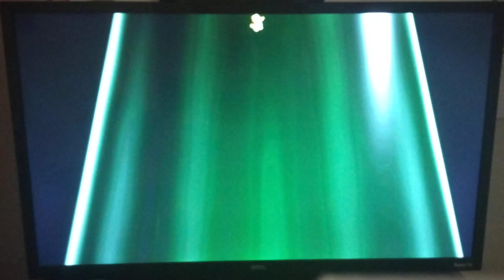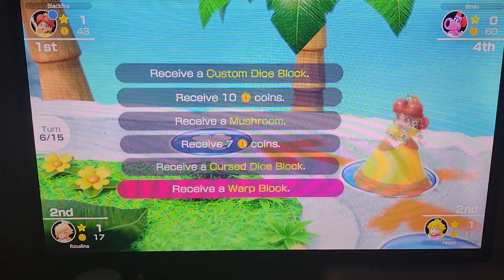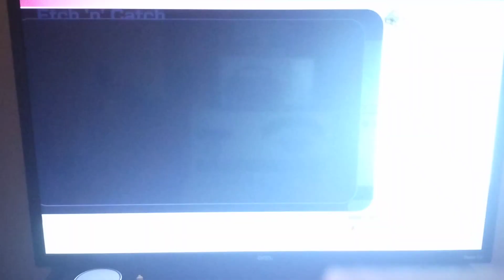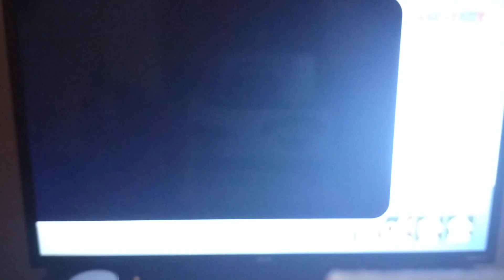Mario Party Superstars - Mario Party - 15 Turn's (Daisy vs Rosalina vs Peach vs Birdo)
This was a set up game I mean like it was!! I ended up in 2nd Place🥈. Rosalina My #1 Favorite Female Character ended up beating me because of the bonus stars.
If there was no Bonus Stars (⭐)😑😟😕😠😒😡
I'd probably would've won the game. And also another thing if Birdo didn't steal my (⭐) I could've won that way as well.
But I'm actually glad I won all the Duel Minigames from all the Normal COM's. These were the 3 Duel minigames I won.
1: Spin Doctor "Open Gate" (Mario Party 7) Least Favorite
2: Mass Meteor "Space" (Mario Party 6) Most Favorite
3: Motor Rooter "Driving" (Mario Party 3) Third Favorite
My Second Favorite Duel Minigame is the Jungle one which is called. "Vine With Me" (Mario Party 3)
And my Fourth Favorite Duel Minigame is the Clock one called. "Ticktock Hop" (Mario Party 3).
But I'm still grateful I won 2nd place. It's not that bad its better than last place.
I'm still not going to play as "Daisy" for a long time. unless if it's on the ("Wii"). I'll just take a break from "Daisy" for a while.
But I will play as "Yoshi" tomorrow sometime afternoon.

Stage: Yoshi Tropical Island 🏝️🥭
Player 1: Daisy
COM 1: Rosalina
COM 2: Peach
COM 3: Birdo